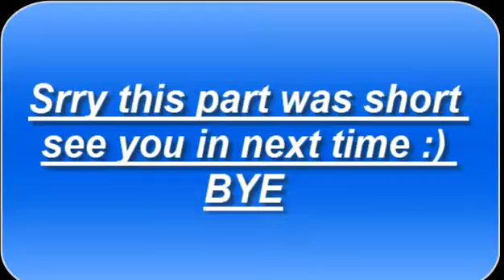Scott Pilgrim vs. The World: The Game : Episode 07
In This Episode:
Level 4 - Transit (part 2)